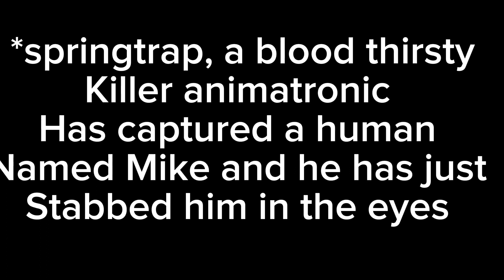The man behind the slaughter part one